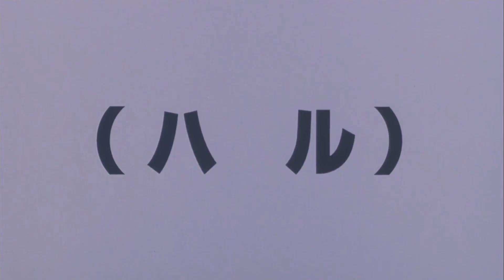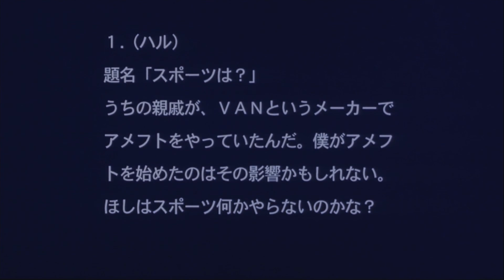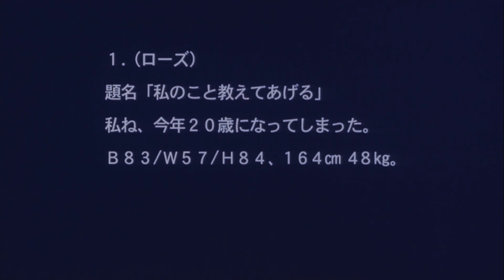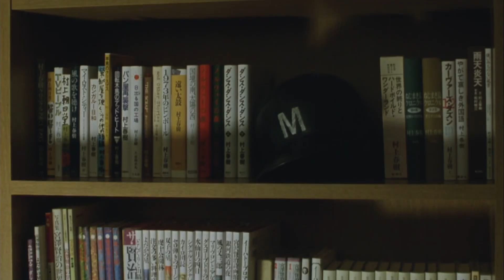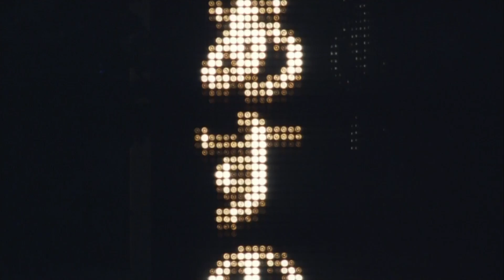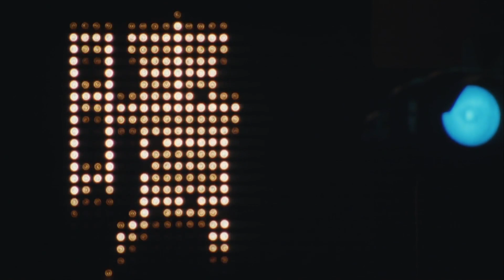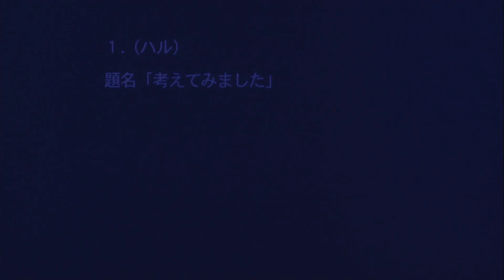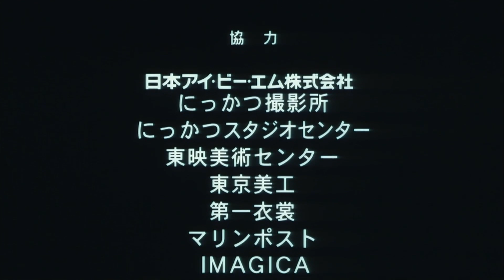Haru 1080p (1996)[Soft English subtitles]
Finally 1080p